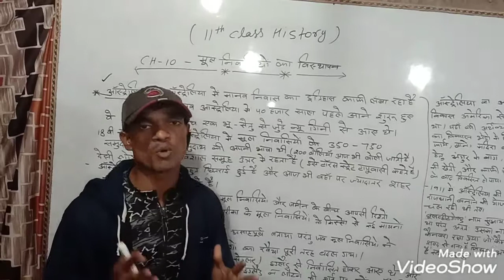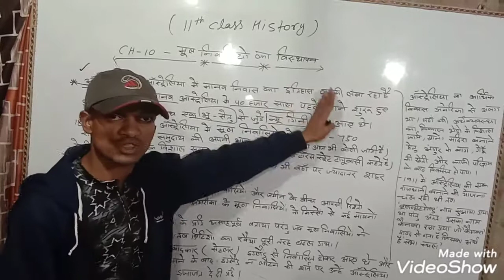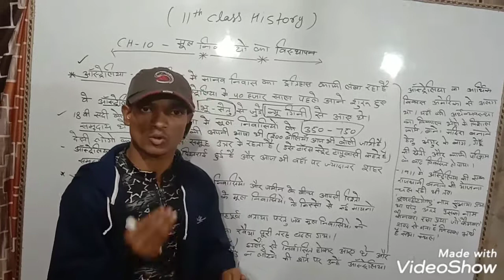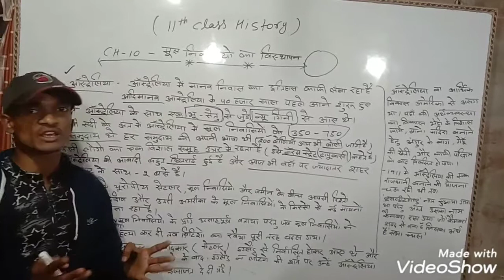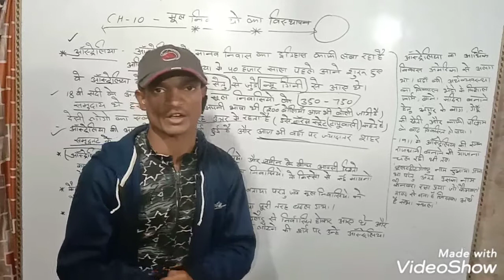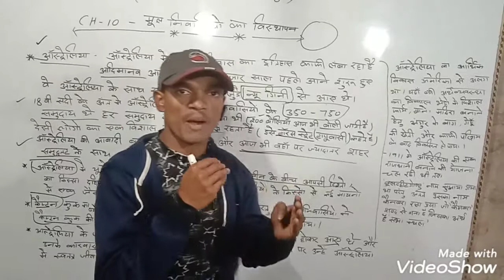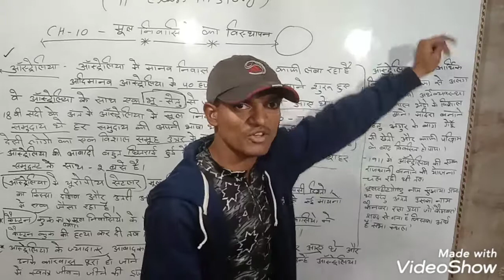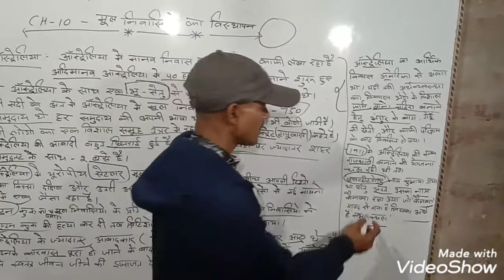11th class history chapter 10 मूल निवासियों का विस्थापन (part -5)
11th class history chapter 10 मूल निवासियों का विस्थापन (part-5)
is video me aap dekhenge ऑस्ट्रेलिया के मूल निवासियों ke sath kis tarah ka vartav yuropiye logo dvara kiya gya or sath hi sath aap australia ke arthik vikash ko bhi dekhenge.
11thclasshistory-chapter-10

channel